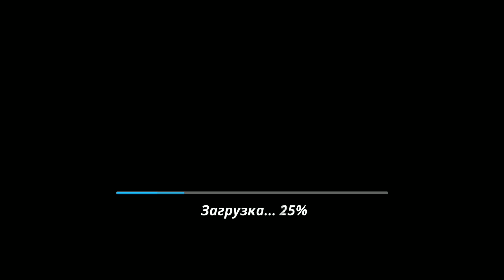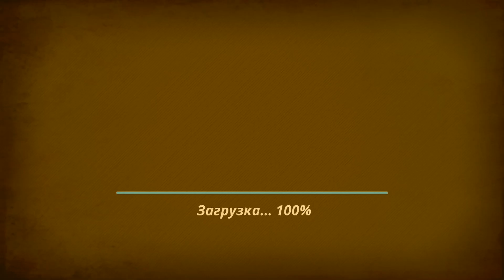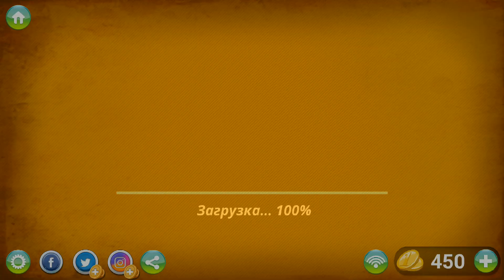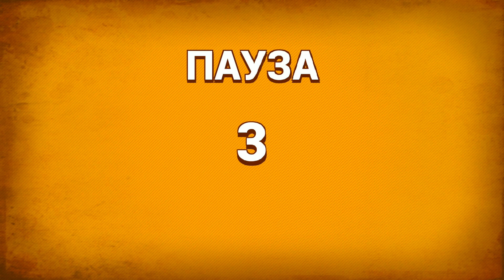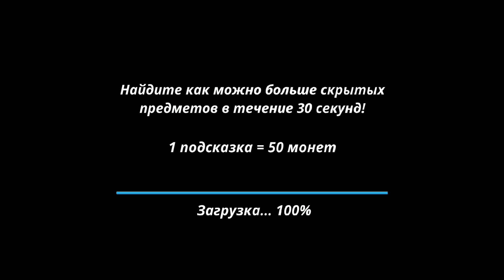МИСТЕР КЕКС ПРОГОЛОДАЛСЯ-ИЩУ ЕДУ в игре Поиск Предметов Еда - Игры Скрытые Предметы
Если ты истинный поклонник “игры кухня” тебе, наверняка понравится это сумасшедшая “игра в ресторане“! Бесплатные игры ”скрытые объекты” специально для вас! ”Поиск предметов” и сделай уборку на самой грязной кухне в мире! Выберите вашу любимую ежедневную коллекцию в жанре “игры я ищу“ и скачайте ”скрытые предметы” бесплатно! Если “игры приготовление еды кухня” ваша страсть и вы хотите пересмотреть свои кулинарные способности, войдите в кухню ”Поиск Предметов Еда” и играйте с друзьями и семьей. Если вы всегда хотели играть самые удивительные “кухонные игры”, теперь это ваше время! “Кулинарные игры“ бесплатно для всех любителей еды!